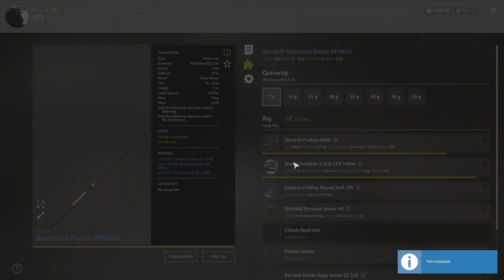Russian Fishing 4 - Siberian Char Loach Trophy 73g - Lower Tunguska River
Coord 161:133
Clip 8
Equip 0:23 on video